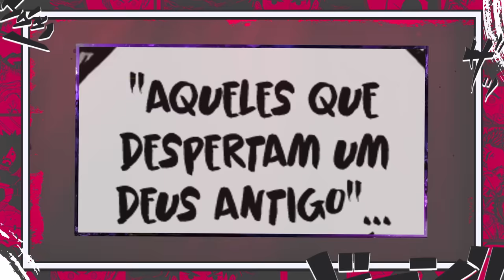A ERA DO CÉU DE ONE PIECE - QUEM É NIKA O DEUS ANTIGO PRESO EM UMA FRUTA? A ENTIDADE PRIMORDIAL